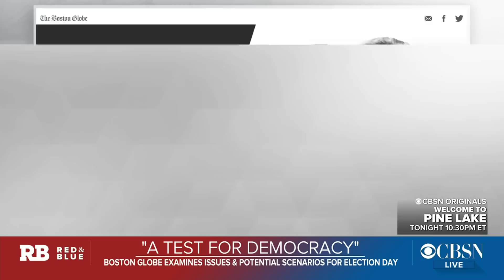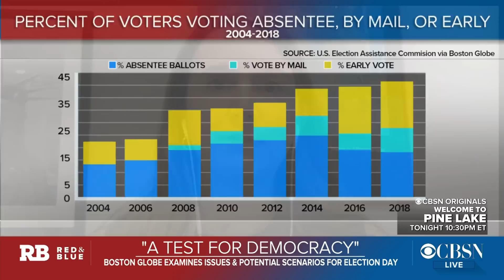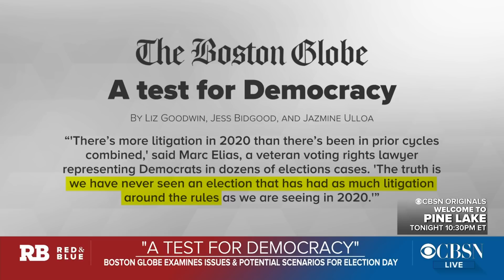How the 2020 election is a "test for democracy"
Disputed claims about mail-in ballots, online disinformation, and comments from President Trump raising doubts about the election are just a few examples creating mistrust in the American electorate. The Boston Globe recently chronicled how these elements are combining to test democracy in the U.S. Liz Goodwin, deputy bureau chief in Washington for the Boston Globe, co-wrote the story and joined CBSN to discuss.